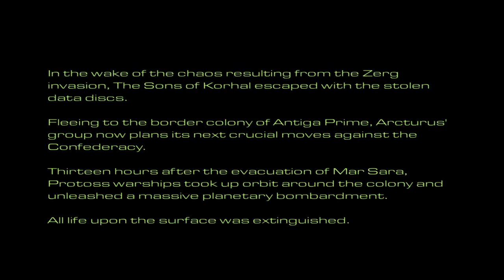Terran 5. Revolution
StarCraft: Remastered